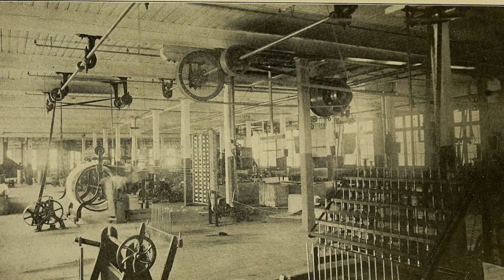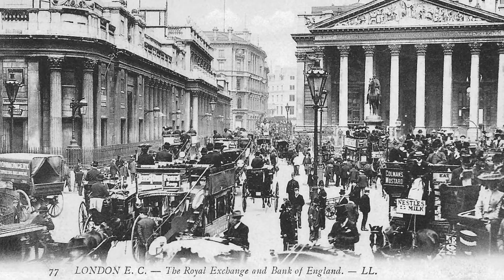Het Britse Rijk: de Industriële Revolutie (Examen Historische Context HAVO)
Historische Context: Het Britse Rijk

Geschiedenisbijles van WieWatWanneer?